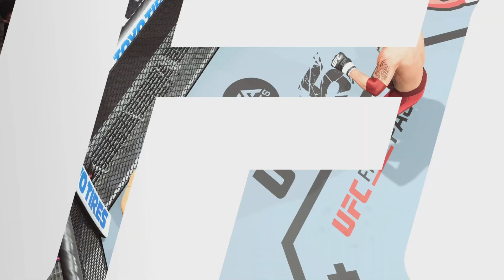UFC5 Bruce Lee vs Adam Copeland EA Sports UFC 5 PS5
Welcome to UFC Cosplay Fights channel.
The fights take place in the UFC 5 video game EA Sports. I cosplay various video game characters, movie heroes or just famous personalities and release them to battle with UFC stars to make sure who is the strongest! Happy viewing and good time!
Bruce Lee was a Hong Kong and American actor, filmmaker, martial artist, martial arts instructor, philosopher and founder of martial arts Jeet Kune Do, one of the styles of wushu or kung fu. Lee was the son of the Cantonese opera star Lee Hoy-chuen.
According to commentators, critics, the media, and other martial artists, he is considered one of the most influential martial artists of all time and an icon of 20th-century pop culture. He is often credited with helping to change the way Asian people are represented. in american films.
In April 2014, Lee was named a character in the EA Sports UFC video game and can be played in several weight categories.
Jeet Kune Do originated in 1967. After filming one season of The Green Hornet, Lee found himself out of work and opened The Jun Fan Gung Fu Institute.
The controversial match with Wong Jack Man influenced Lee's philosophy about martial arts. Lee concluded that the fight had lasted too long and that he had failed to live up to his potential using his Wing Chun techniques.
He took the view that traditional martial arts techniques were too rigid and formalized to be practical in scenarios of chaotic street fighting. Lee decided to develop a system with an emphasis on "practicality, flexibility, speed, and efficiency".
He started to use different methods of training such as weight training for strength, running for endurance, stretching for flexibility, and many others which he constantly adapted, including fencing and basic boxing techniques.
Lee emphasized what he called "the style of no style". This consisted of getting rid of the formalized approach which Lee claimed was indicative of traditional styles. Lee felt that even the system he now called Jun Fan Gung Fu was too restrictive, and it eventually evolved into a philosophy and martial art he would come to call Jeet Kune Do or the Way of the Intercepting Fist.
It is a term he would later regret, because Jeet Kune Do implied specific parameters that styles connote, whereas the idea of his martial art was to exist outside of parameters and limitations.